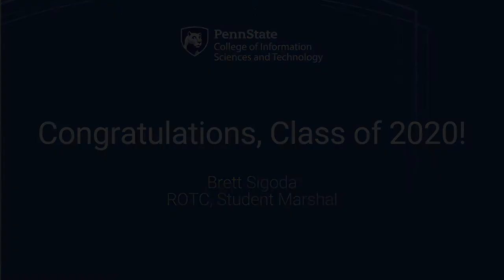Brett Sigoda - Penn State IST Spring 2020 ROTC Student Marshal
Brett Sigoda, the spring 2020 ROTC student marshal for Penn State's College of Information Sciences and Technology, shares his congratulations and best wishes for the class of 2020.